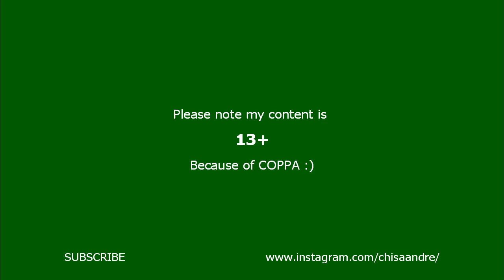This PORTAL 2 Video will make you LOSE BRAIN CELLS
RIP Brain cells

I'm currently working on some Better quality videos for the future and trying every day!
Stay Tunes Dudes!